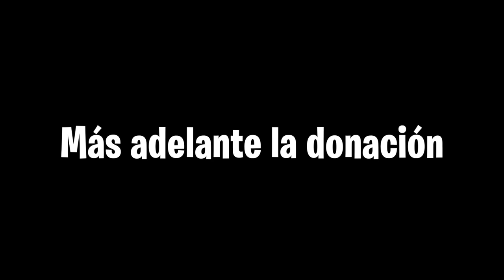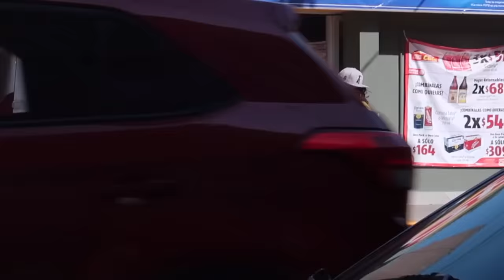Ruleta del Diablo #15 - Antrax, Iztaparrasta, Scarday, Jake, Paqui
Reunimos a varios dizque famosos para jugar el regreso de la Ruleta Del Diablo y esto se descontroló haciendo sufrir a varios, no se pueden perder el regreso de la Ruleta con Paquideus, Jakematte, Scarday, Antrax e Iztaparrasta!!!